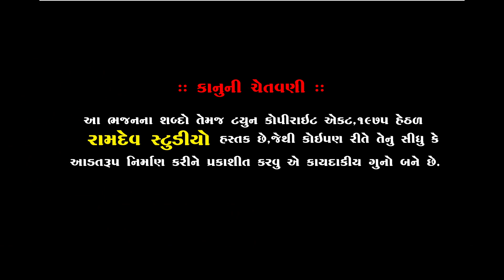Surat Stej Program || NARSINH MAHARAJ || Guruji Na Darshan Arjan Utam || RAMDEV STUDIO DHARPIPLA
★શ્રી ચીમનભાઈ  મનજીભાઈ કુંભાણી ના આંગણે ગુરુશ્રી વાસુદેવ મહારાજ (પીપળી ધામ )ની પધરામણી નિમિતે થયેલ ભજન સંતવાણી મુ.સુરત★

◆ભક્તરાજ શ્રી વાસુદેવ મહારાજ (ગુરુ શ્રી બળદેવ દાસ મહારાજ)◆

   ★ SURAT SANTVANI 2019 ★
            ◆રાત્રે થયેલ સંતવાણી◆

◆CEMERA MEN◆

Mehul Mer - Dharpipla
Mukesh Bhai - Charadi
Sanjay Bhai  - Hirasar
Jaysukh Bhai - Kandhasar

:: SPECIAL THANKS ::

MIT FILMS
UMESH MADHAR

:: POSTER DISINING ::
DILIP MENIYA

:: VIDEO GRAFI TEEM::

KALPESH MER
UMESH MADHAR
MEHUL MER
LAKHMANBHAI MAGHARIKHADA
DHIRUBHAI CHOTILA
RANJITBHAI CHORVIRA
BHAVESH CHOTILA
GOPALBHAI  VADHRA
BHAVESH SARA

                     PIPLIDHAM SANTVANI